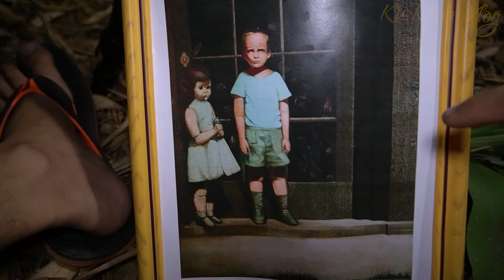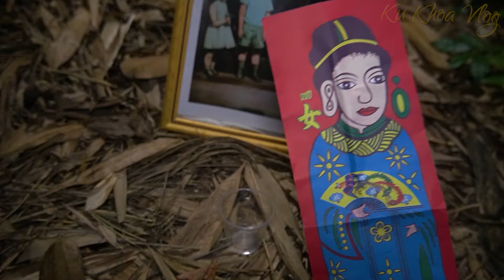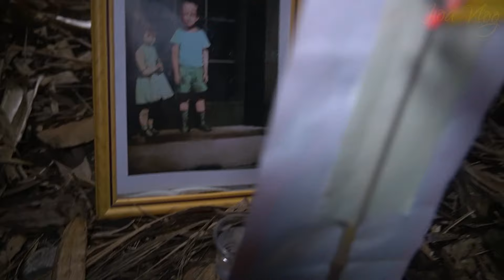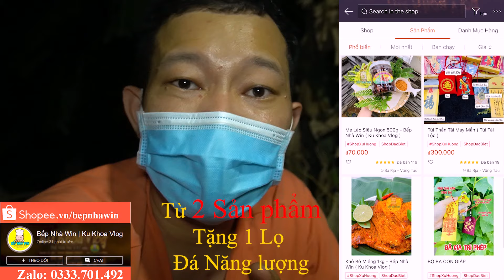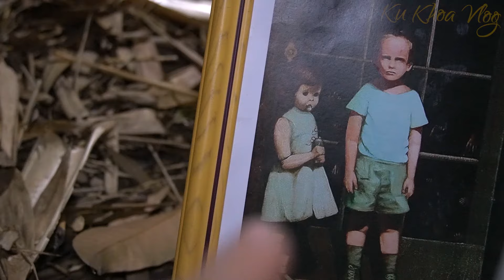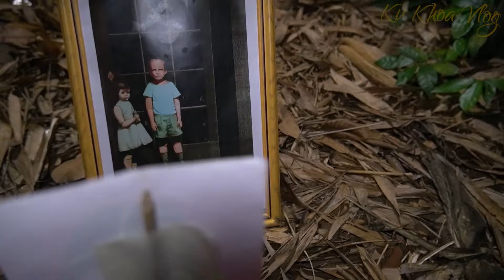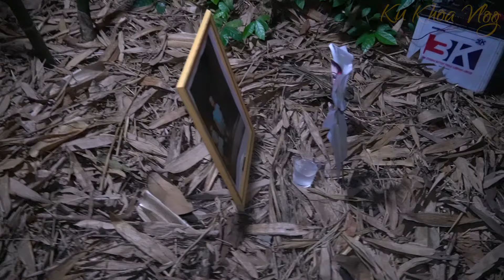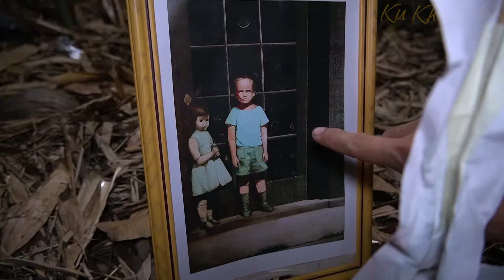Đừng Treo Bức Tranh Này Trong Bụi Tre Lúc 12h Đêm | Challenge Picture The Hand Resist Him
-Nhân dịp sinh nhật Ku Win: Mình sẽ tặng 1 lọ Đá Năng Lượng khi mua từ 2 sản phẩm trở lên trong Shopee BẾP NHÀ WIN
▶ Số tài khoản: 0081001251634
▶ Tên: Dương Anh Khoa
▶ Ngân hàng: VietcomBank
▶ Chi Nhánh: Thành Phố Bà Rịa
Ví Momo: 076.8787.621